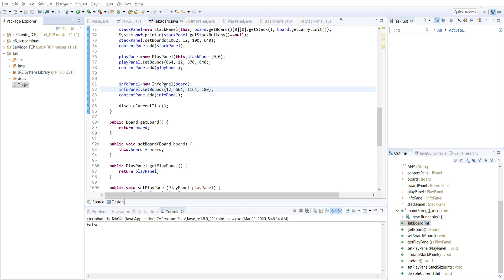Tak App Demonstration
Video explicando cómo jugar Tak con la aplicación que desarrollé durante la cuarentena por Coronavirus.

Video explaining how to play Tak on the app I developed during the Coronavirus quarantine.